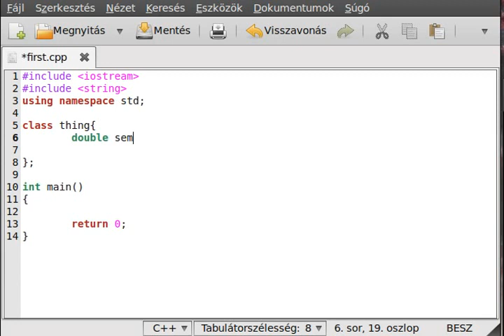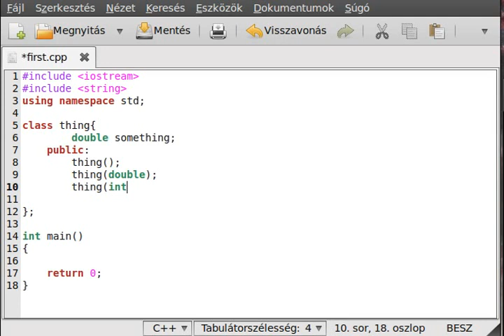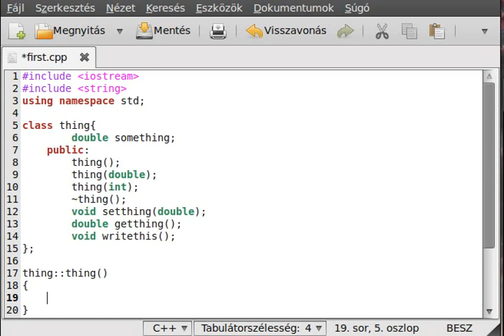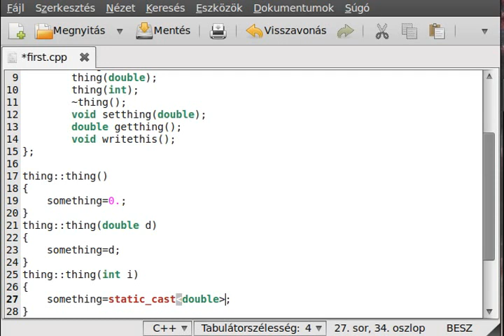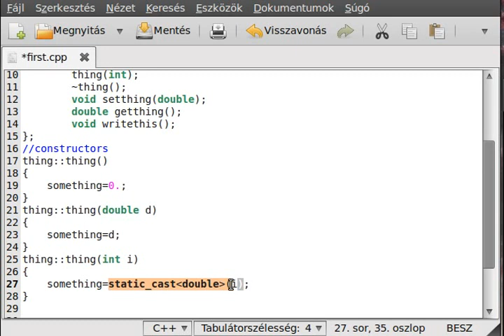C++ tutorial 41 - OOP example (part 1)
In this tutorial I will give you a very simple example to the OOP.
In this example I'll make a simple class, make some member functions, constructors, destructors to it.
I had to cut the video.